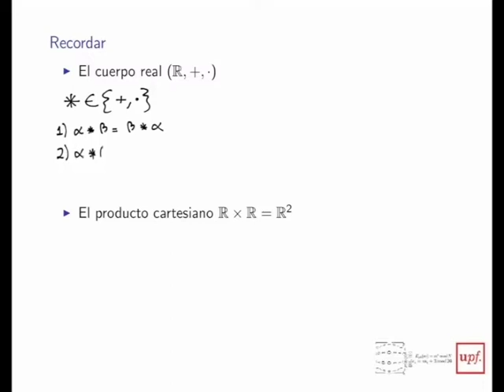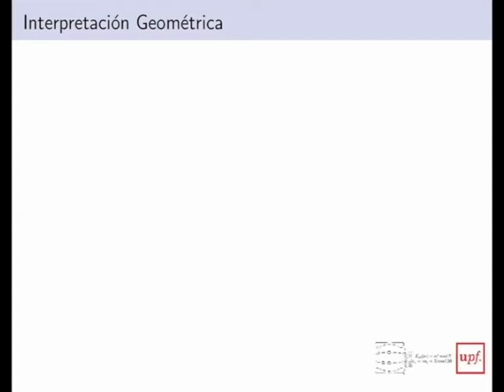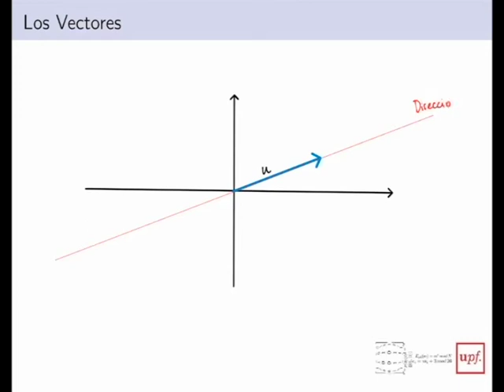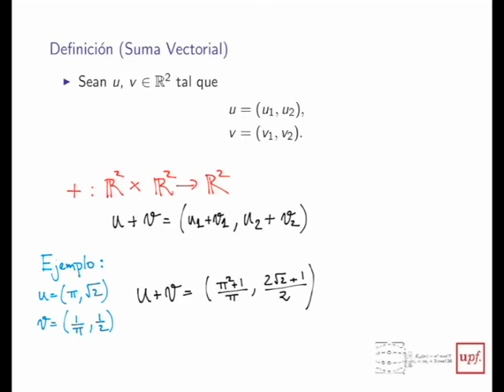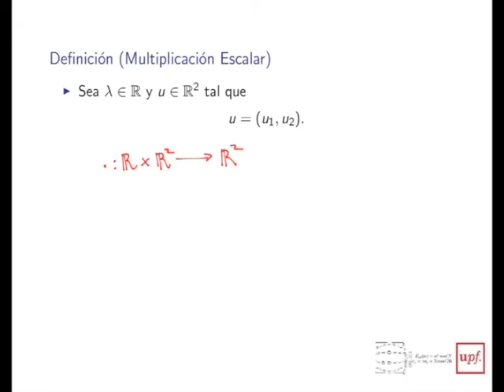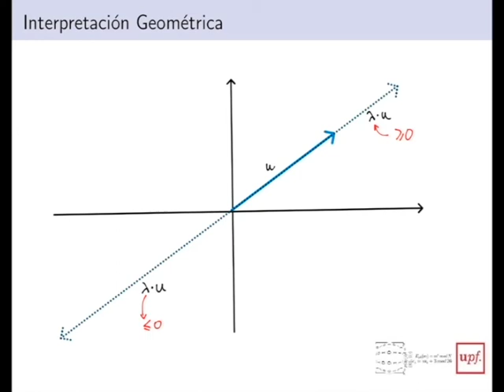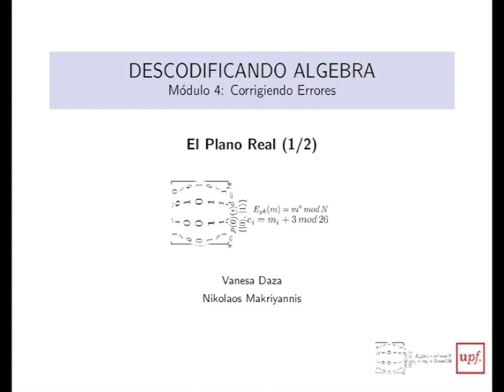M4-1 PlanoReal 1/2 (v)